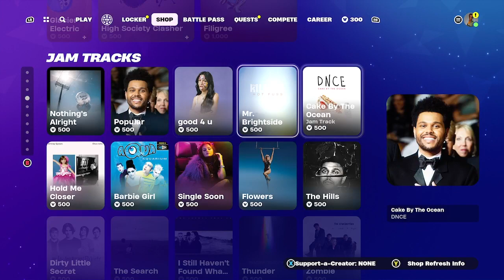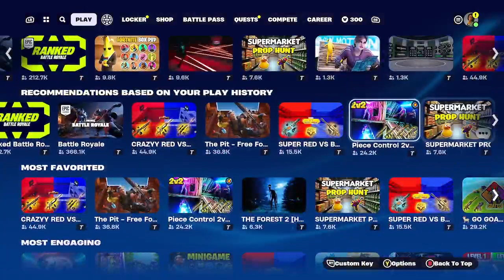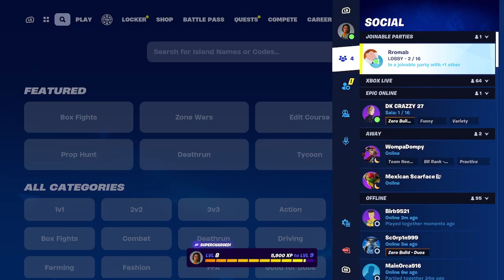Fortnite Madness Part 2